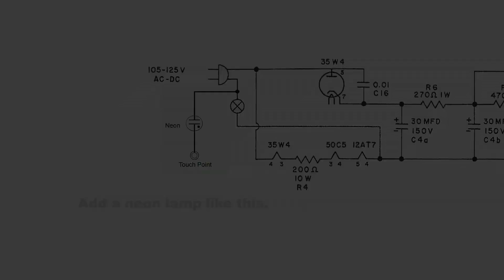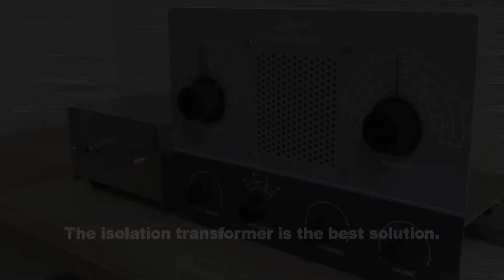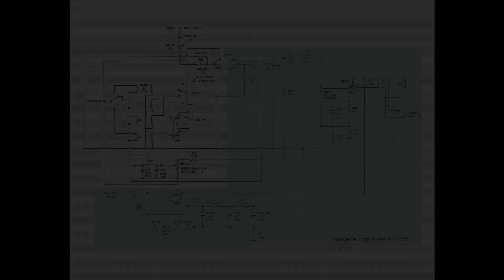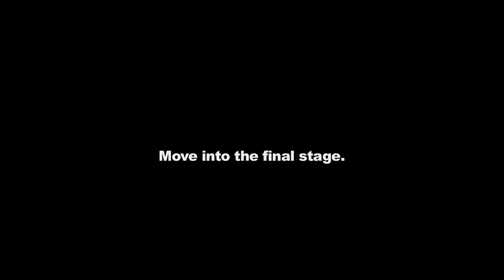Build Lafayette KT-135 from scratch Part4: AF Amplifier & Filter Capacitor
Build Lafayette KT-135 from scratch Part 4: AF Amplifier & Filter Capacitor